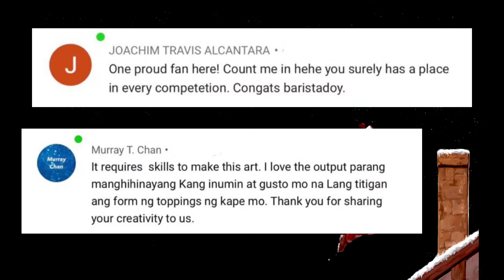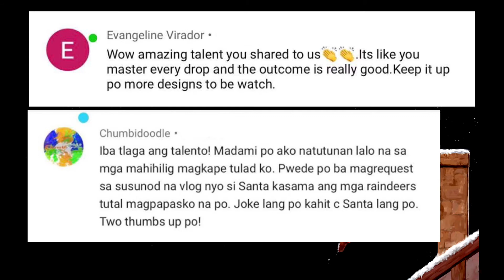Christmas Latte Art Patterns | Latte Art Tutorial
Christmas (or Feast of the Nativity) is an annual festival commemorating the birth of Jesus Christ, observed primarily on December 25 as a religious and cultural celebration among billions of people around the world.

latte art patterns
• Christmas tree
• Snowman
• Rain dear
• Christmas Bells
• Santa Clause